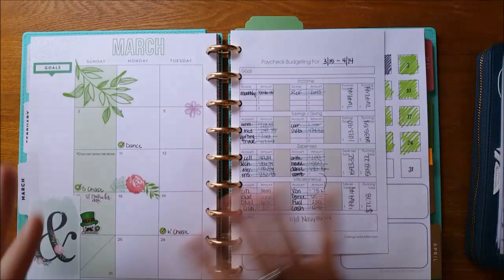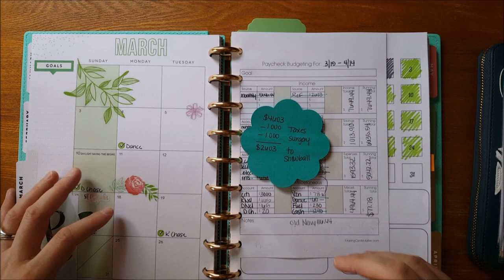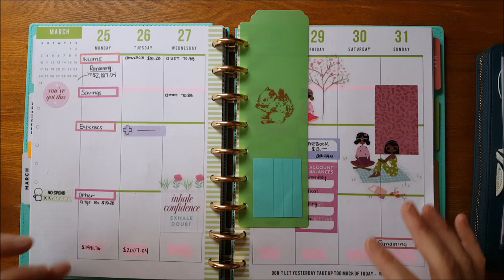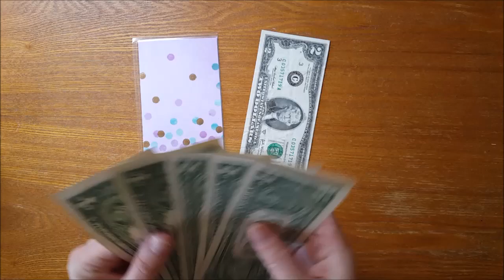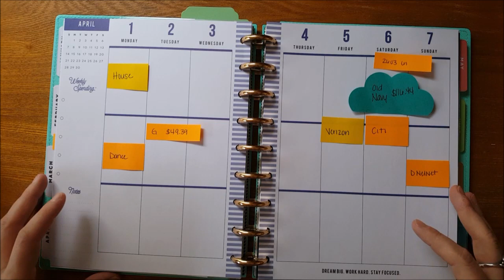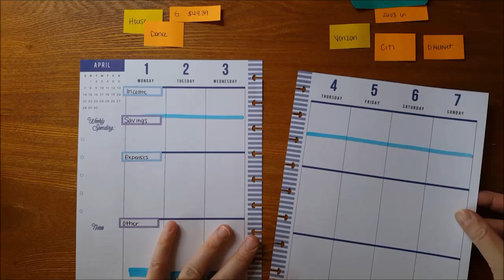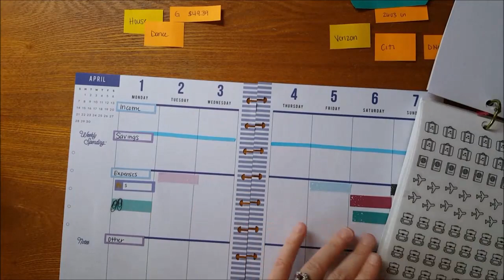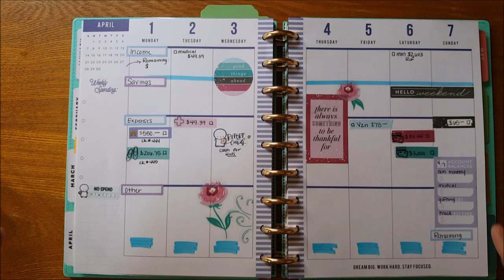April 1, 2019 Budget With Me | Weekly Budgets | Budgeting Paycheck to Paycheck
Today I'm showing you how I set up our budget planner for the week of April 1st for our family of 5.  Our family is currently on baby step 2, which means we're in our debt snowball.  So far, we've paid off over $99,800 in debt, but still have a long way to go!

If you want to see more of my videos, please subscibe!

What I'm Using:
Zebra MildLiners
HP Colorful Boxes
HP Budget Stickers
HP Super Mom Stickers
HP Sports
HP Color Story 2